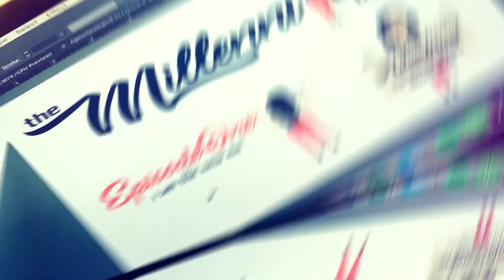Nurses: Our COVID-19 Front Liners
Our nurses, doctors, aides, office staff, and all health care professionals at the hospitals and medical facilities are our heroes during the Coronavirus pandemic. It’s scary for most of us OUTSIDE of the healthcare field (seeing everything from every direction on social media) let alone those inside the walls. We want to keep them safe, so we need to stay safe too. Let’s MillenniYell with my friend Anna, who is a nurse at a local hospital about her (changing) day-to-day duties as well as how’s she feeling.

Her main advice to Millennials: “STAY AT HOME ….  Just Netflix and chill!”